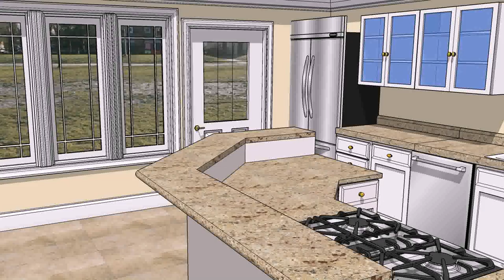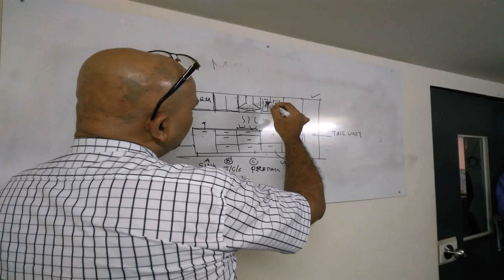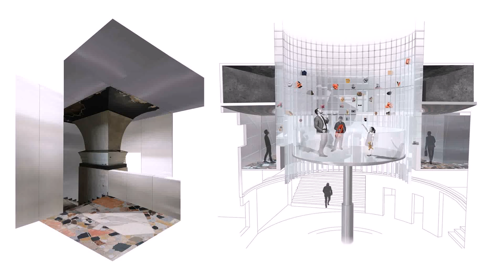Interior Design Training Institute In Bangladesh